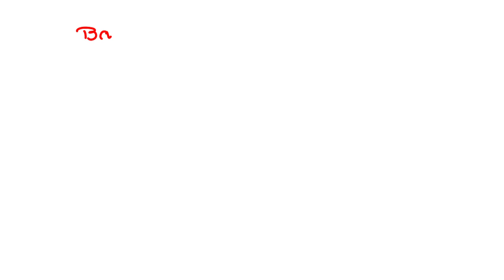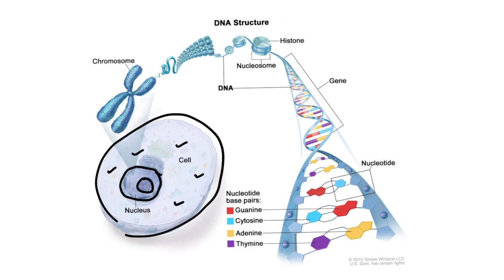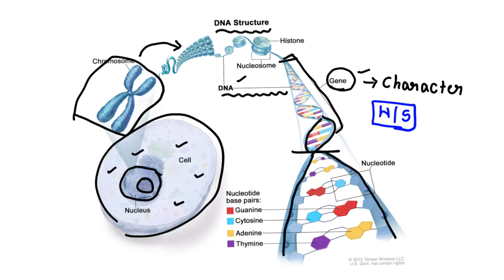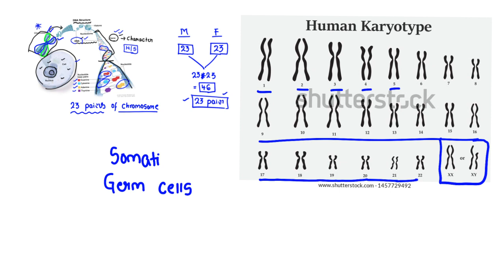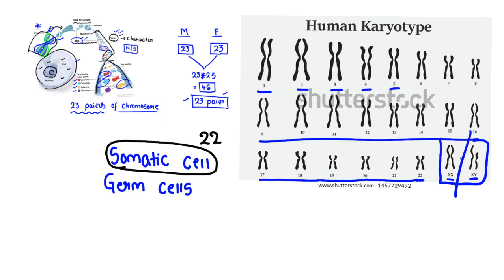Is life from Two Biological Fathers Possible? | What is all the Experiment about? | by Srinivas Sir